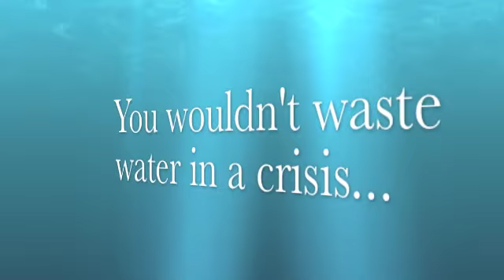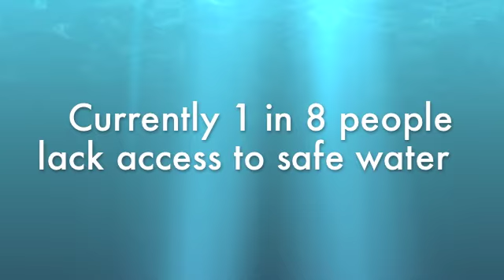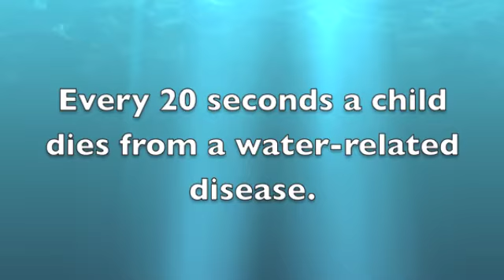Water Conservation PSA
Water Conservation PSA for KSU 1111 - Hill

Works Cited
"PWF - Protected Water Fund - Water Shortage Facts." PWF -   Protected Water  Fund - Home. Web. 30 Nov. 2011.

"The Facts About The Global Drinking Water Crisis | Blue Planet   Network." Powering a Global Community Creating Safe                  Drinking Water for the World | Blue Planet Network. Web.   30 Nov. 2011.

"Water.org » Water Facts." Water.org. Web. 30 Nov. 2011.